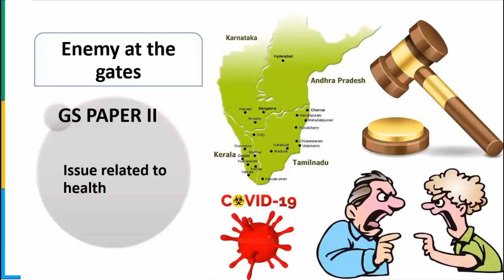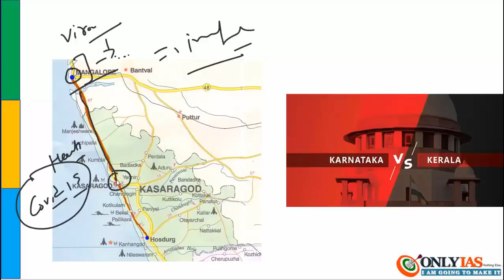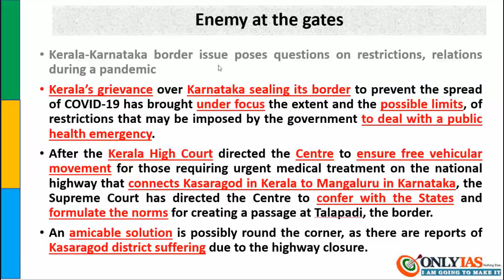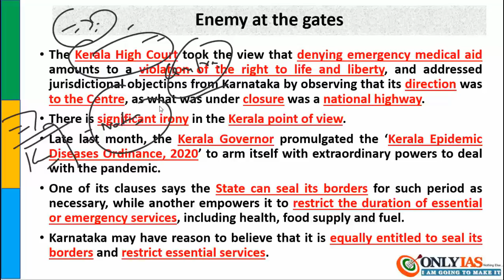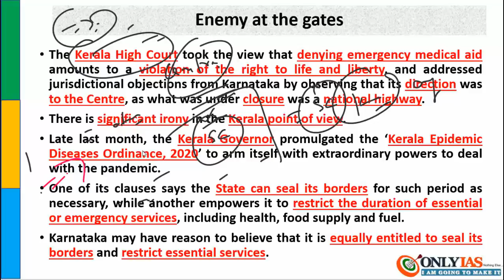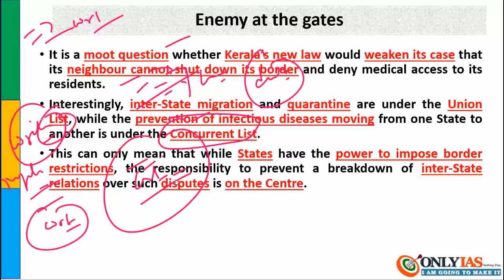Enemy at the gates health | 6 april